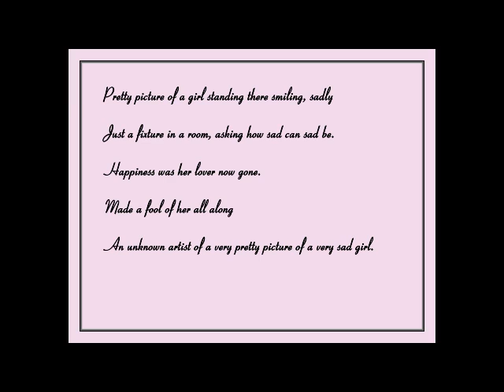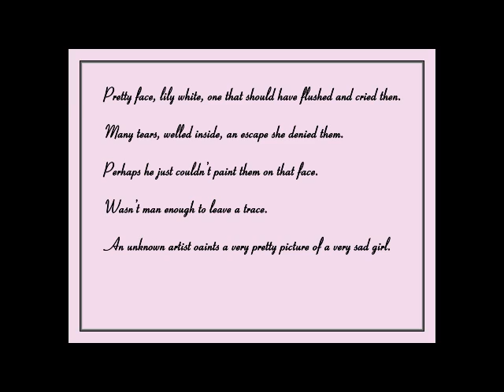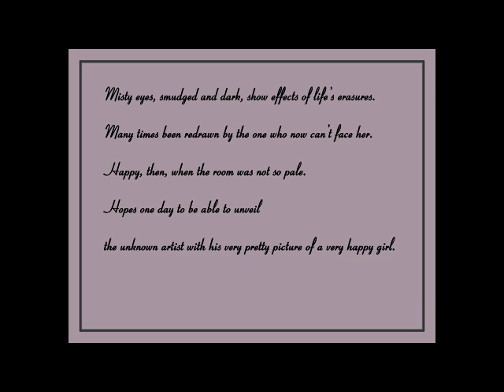Pretty Picture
This song began as a poem, which I wrote around 1978.  A few years later I wrote the melody., and in 1999 I wrote an arrangement for it with guitar and string quartet and Miss Susanna Margaret as vocalist.